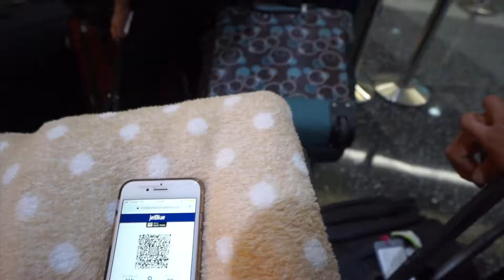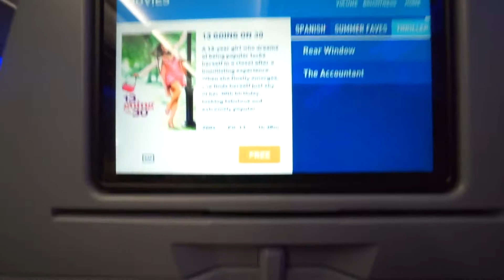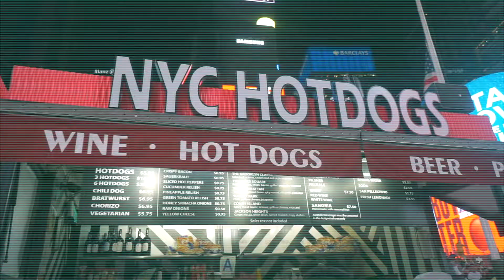On our way to New York City ! | Birthday Trip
I know i know, this is a REALLY late upload but life happened & we forgot about our channel tbh haha. But its a new year, 2019 WOOP WOOP, and we are ready for more vlogs & cool content!